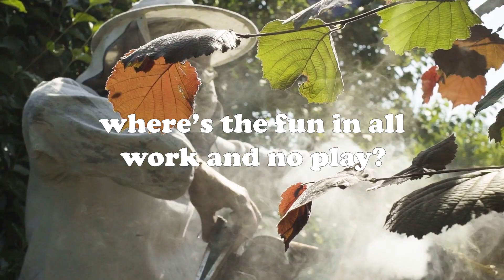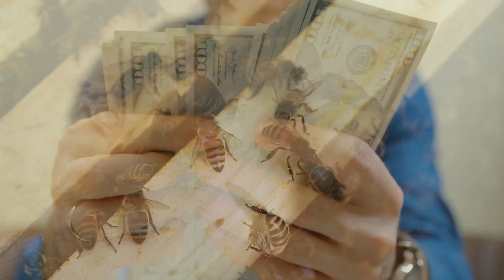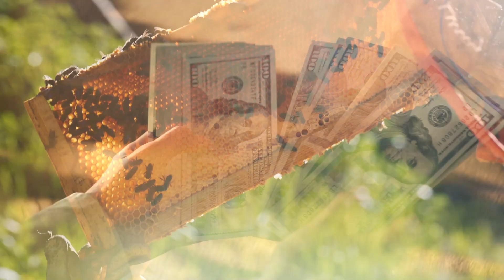Engineering Your Hive: Beekeeping Tips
Hi Beekeepers, Welcome to Hey Honey Channel.

So many 1st time bee keepers dream of growing a single colony into multiple but make all the wrong moves up front.  Let me walk you through the most necessary steps to get the most out of your efforts.  Being successful at this endeavor requires patience and resourcefulness. I'll show you where to start.

Discover the best practices for setting up your hives, choosing between packages and nucleus colonies, and understanding the importance of local knowledge and mentorship. We’ll also cover essential tips on hive placement, seasonal care, and preparing your bees for winter. Learn how to overcome challenges, embrace the learning process, and achieve success in your beekeeping endeavors.